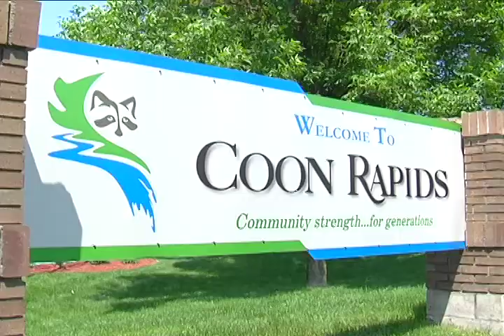Coon Rapids Down Payment Assistance Program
The Coon Rapids Mortgage Assistance Foundation offers a loan program to help people with down payment assistance.  This video explains some of the program details and explains how you can get more information.